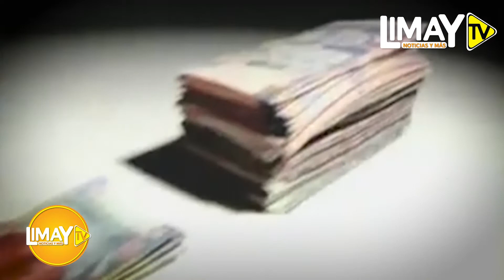¿CUÁNTO ES EL DESCUENTO DEL AFP?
Sepa cuánto se descuenta de su sueldo para su pensión cuando se jubile.